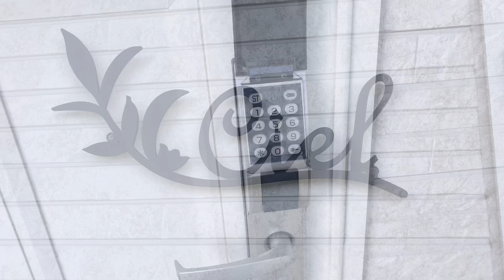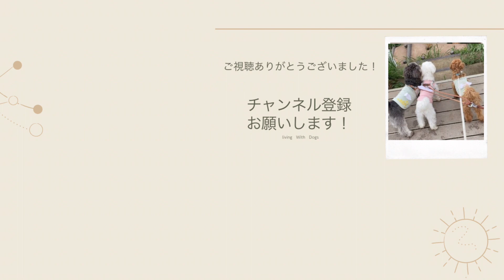【犬連れ旅行】ゴールデンドゥードル|ミニチュアシュナウザー|PFリゾートシエル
千葉のPFリゾートに1泊2日で遊びに行って来ました。

プールドル1匹、マルプー1匹、ミニチュアシュナウザー2匹、ゴールデンドゥードゥル1匹との暮らし

【メル】
犬種　トイプードル（レッド）
性別　♀
性格　人見知り　犬見知り　おとなしい

【テオ】
犬種　マルプー（アプリコット）
性別　♂
性格　甘えん坊　抱っこ大好き　人大好き

【マシュー】
犬種　ミニチュアシュナウザー（ブラック＆シルバー）
性別　♂
性格　優しい　怖がり　穏やか

【ソフィア】
犬種　ミニチュアシュナウザー（ホワイト）
性別　♀
性格　臆病すぎてすぐ吠える　食べるの大好き　いたづらっ子

【オリー】
犬種　ゴールデンドゥードル（クリーム）
性別　♂
性格　甘えん坊（まだお迎えしたばかりなのでちゃんとした性格はこれからかな）